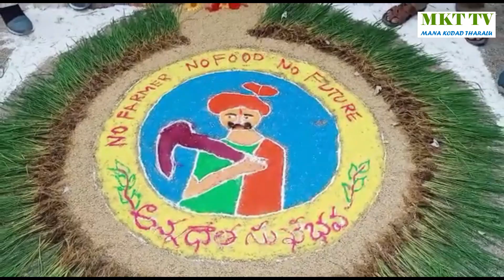మల్లన్న రైతుబందు వారోత్సవాల యాత్ర@kodadstars7399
*కేసీఆర్ పాలనలో పండుగలా వ్యవసాయం*

👉 *ప్రపంచంలోనే అద్భుత పథకం 'రైతు బంధు* '
👉 *టీఆర్ఎస్ పాలనలో ఆర్ధిక పరిపుష్టి సాధించిన పల్లెలు*
👉 *ఈనెల 10 నాటికి అన్నదాతల బ్యాంకు ఖాతాల్లో జమ కానున్న రూ.50,680 కోట్లు*
👉 *కేసీఆర్ కు కృతజ్ఞతలు తెలిపిన కర్షకులు*
👉 *వందల ట్రాక్టర్ల, మోటార్ సైకిల్ లతో భారీ ర్యాలీతో రైతు సంబరాలు*
 👉 *ఎమ్మెల్యే గారికి భారీ గజమాలతో స్వాగతం పలికారు*
👉 *బీజేపీ ద్వంద్వ విధానాలతో ఇబ్బందులు ఎదుర్కొంటున్న అన్నదాతలు*
 *ఎమ్మెల్యే బొల్లం మల్లయ్య యాదవ్ గారు*
రాష్ట్రంలో కేసీఆర్‌ పాలనలో వ్యవసాయం పండగలా మారిందని *కోదాడ అభివృద్ధి ప్రధాత, శాసనసభ్యులు బొల్లం మల్లయ్య యాదవ్* అన్నారు. సోమవారం అనంతగిరి మండలంలోని ఖానాపురం నుండి అనంతగిరి వరకు భారీ ర్యాలీ నిర్వహించారు. *ఎమ్మెల్యే బొల్లం మల్లయ్య యాదవ్ గారికి భారీ గజమాలతో స్వాగతం పలికారు.* అనంతరం రైతు వేదికలో రైతు బంధు సంబరాలలో *ఎమ్మెల్యే ఎమ్మెల్యే బొల్లం మల్లయ్య యాదవ్ గారు* ముఖ్య అతిథులుగా పాల్గొని మాట్లాడుతూ. తెలంగాణలో రైతుబంధు పథకం కింద ఈ యాసంగి ఎనిమిదో విడతతో కలిపి రూ.50,680 కోట్లు రైతుల ఖాతాల్లో జమ కావడం దేశ చరిత్రలో సువర్ణ అని ఆయన అన్నారు.దేశంలో వ్యవసాయాన్ని ఒక ఆర్థిక సంస్కరణగా కేసీఆర్‌ మాత్రమే గుర్తించారని అన్నారు. వ్యవసాయం దేశంలో నేడు కేంద్ర బిందువైందన్నారు. అనాథలా ఉన్న రైతు అందరికీ చర్చనీయాంశమయ్యాడని కొనియాడారు. రైతుల గురించి, వ్యవసాయం గురించి దేశంలోని ప్రతి నేత మాట్లాడాల్సిన పరిస్థితిని కేసీఆర్‌ తీసుకువచ్చారని అభినందించారు. ముఖ్యమంత్రి కేసీఆర్‌ వ్యవసాయ అనుకూల విధానాలతో తెలంగాణ పల్లెలు నేడు ఆర్థిక పరిపుష్టి సాధించాయని అన్నారు. దీంతో అనేక వృత్తులు, రైతు చుట్టూ అల్లుకున్న వివిధ రంగాలు సంతోషంగా ఉన్నాయని అన్నారు. స్వయానా సీఎం కేసీఆర్‌ రైతు కావడం వల్ల తెలంగాణ రైతుల కరెంటు కష్టాలు మొదలుకొని పెట్టుబడి, సాగు నీరు, గిట్టుబాటు ధరల గురించి ఆలోచించాడని అన్నారు. రైతు గతంలో పెట్టుబడి కోసం ఇబ్బందులు పడేవాడు. 70 ఏండ్ల స్వతంత్ర భారతావనిలో రైతులకు పెట్టుబడి సాయం చేయాలని ఏ ముఖ్యమంత్రి ఆలోచించలేదు అని ఆయన అన్నారు. ఏ ప్రధానమంత్రి మనసుకూ తట్టలేదన్నారు. కానీ సీఎం కేసీఆర్‌ రైతుల పెట్టుబడి కోసం రైతుబంధు పథకాన్ని ప్రవేశపెట్టి ఎకరానికి ఏడాదికి రూ.10 వేల చొప్పున అందించి రైతన్నకు రైతు బాంధవుడయ్యారు అని ఆయన తెలిపారు. రైతు చనిపోతే వాళ్ల కుటుంబం పెద్ద దిక్కును కోల్పోయి ఇబ్బంది పడేవారు. అలాంటి కుటుంబాలకు అండగా ఉండటానికి రైతుబీమా పథకంతో రూ.5 లక్షల ఆర్థిక సహాయం అందిస్తున్నారు కేసీఆర్ గారు అని ఆయన గుర్తు చేశారు ప్రపంచానికి అన్నం పెట్టే అన్నదాతకు పెట్టుబడి సాయం అందిస్తున్న మనసున్న మనిషి ముఖ్యమంత్రి కేసీఆర్‌ అని అన్నారు. రైతు పథకం మొదలైన దగ్గరినుంచి అన్నదాతకు వానకాలం, యాసంగి పంటకు ఆర్థిక సహాయం అందుతూనే ఉన్నది ఆయన తెలిపారు. రైతుకు పెట్టుబడి సాయం అందించడమే కాకుండా 24 గంటల ఉచిత కరెంటు, రైతుబీమా, అందుబాటులో ఎరువులు, విత్తనాలు ఉంచడంతో పాటు ప్రతి ఐదు వేల ఎకరాలకు ఒక క్లస్టర్‌ ఏర్పాటు చేశారు అని ఆయన అన్నారు. అదే విధంగా, 2,601 రైతు వేదికలు నిర్మించి ఎప్పటికప్పుడు రైతులకు పంటల సాగులో సలహాలు, సూచనలు ఇప్పిస్తూ వారిలో ఆత్మవిశ్వాసాన్ని నింపారని అన్నారు. సమాజంలో అనేక వృత్తి సంఘాలున్నాయి. కానీ ఏ సంఘమూ లేనిది, సంఘటితం కానిది రైతన్నలే. అందుకే రైతులు సంఘటితం కావాలి. రైతులంతా ఒక దగ్గర కలుసుకొని చర్చించుకోవడం కోసం క్లస్టర్లవారీగా రైతు వేదికలను నిర్మించారని అన్నారు. మిషన్‌ కాకతీయతో46 వేల పైచిలుకు చెరువులు పునరుద్ధరించటం, పెండింగ్‌ ప్రాజెక్టులను యుద్ధ ప్రాతిపదికన పూర్తిచేయటం, కాళేశ్వరం ఎత్తిపోతల పథకాన్ని మూడేండ్లలో పూర్తిచేయటం ఒక్క కేసీఆర్‌కు మాత్రమే సాధ్యమైందన్నారు. దేశంలో అధికారం లో ఉన్న బీజేపీ సర్కారు రైతు వ్యతిరేక విధానాలను అనుసరిస్తుందని విమర్శించారు. తెలంగాణ రాష్ట్రంలో ఈనెల 3న ప్రారంభమైన. రైతు బంధు వారోత్సవాలు ఊరూరా పండుగలా నిర్వహిస్తున్నారని అన్నారు. మహిళలు, యువతులు తమ ముంగిళ్ళ లో తెలంగాణ రాష్ట్ర ప్రభుత్వ సంక్షేమ పథకాలను తమ రంగవల్లుల్లో ప్రదర్శించి సీఎం కేసీఆర్ పై వారికున్న అభిమానాన్ని చాటుకుంటున్నారని అన్నారు. అనంతరం రైతుబంధు వారోత్సవాల్లో భాగంగా వ్యాసరచన పోటీల్లో విజయం సాధించిన విద్యార్థులకు ఎమ్మెల్యే గారి చేతులమీదుగా బహుమతి ప్రధానోత్సవం చేశారు. మండల పార్టీ అధ్యక్షులు గింజుపల్లి రమేష్ ఆధ్వర్యంలో ఎమ్మెల్యే గారికి గజమాలతో స్వాగతం పలికారు.
ఈ కార్యక్రమంలో  ఎంపీపీ చుండూరు వెంకటేశ్వర్లు ,జడ్పీటీసీ ఉమా శ్రీనివాస్ రెడ్డి, ఏ డి ఎ వాసు, సర్పంచ్ వెంకటయ్య, టిఆర్ఎస్ నాయకులు వెంపటి వెంకటేశ్వరరావు, ఒంటిపులి నాగరాజు, ఈదుల కృష్ణయ్య, మట్టపల్లి శ్రీనివాస్ గౌడ్ యాకోబు , విశ్వేశ్వరరావు, సర్పంచ్ల ఫోరం అధ్యక్షులు శ్రీనివాస్, ఆయా గ్రామాల సర్పంచులు, ఎంపీటీసీలు, పిఎసిఎస్ చైర్మన్  ఉషారాణి, గ్రామ శాఖ అధ్యక్షులు టిఆర్ఎస్ కార్యకర్తలు, అన్ని స్థాయిలో ప్రజా ప్రతినిధులు, వ్యవసాయ శాఖ అధికారులు, తదితరులు పాల్గొన్నారు.